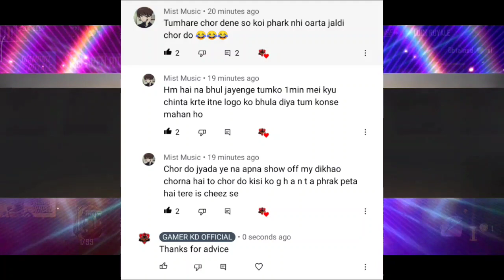How To Get Faded Wheel Mag7 | Faded Wheel 1 Spin Trick | Lethal Finstooth Mag - 7